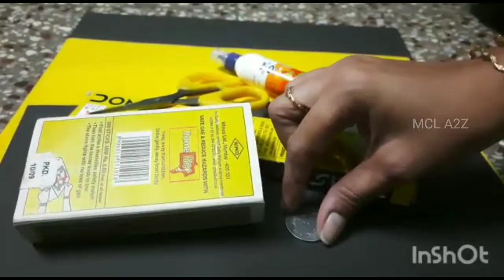Traffic Light Signal#Easy Craft Ideas#easycraftideas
This video is making traffic Signal  using empty pencil box and used match box and colour papers.. This video is useful for kids  school projects..